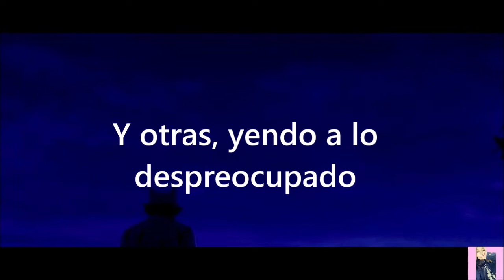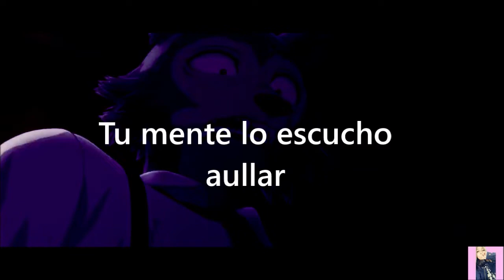Beastars - Opening- Español //AMV (Sten Bom Frans VP)